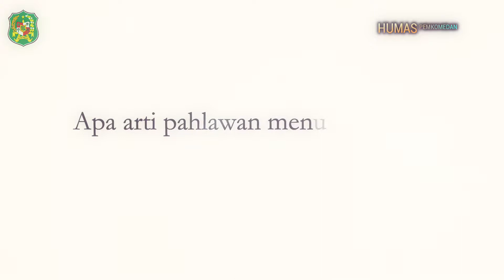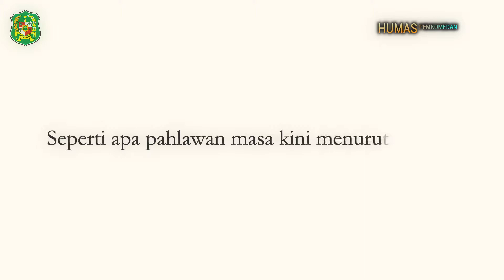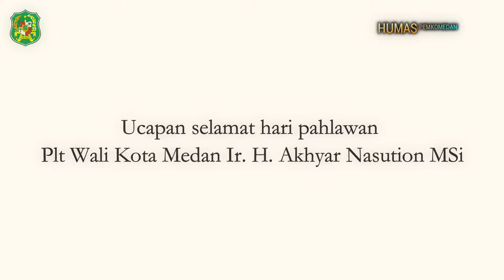Hari Pahlawan 10 November 2019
''Pemerintah Kota Medan Mengucapkan Selamat Hari Pahlawan 10 November 2019''